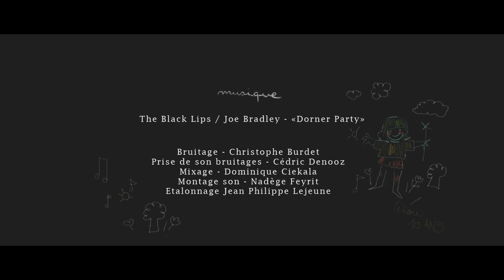Dix-huit kilomètres trois【DUBBING PL】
-OPIS-

Trochę inna ekipa niż zwykle, ale kolejna animacja z tego samego kanału!
Generalnie o wiele fajniej nagrywa się takie luźne, słabo ze sobą powiązane rzeczy.
Pozdrawiam wszystkich, którzy wzięli udział i dołożyli swoją cegiełkę, choć niektórzy to chyba zdążyli w tym czasie dom wybudować XD

-OBSADA-

Prudence - Ania (Crazy Pyrka)

Raf - Aloes

-MONTAŻ-

-DIALOGI-